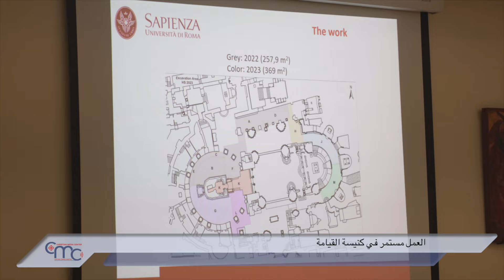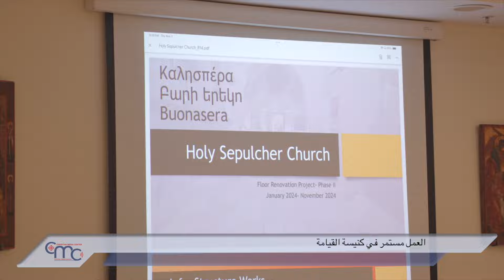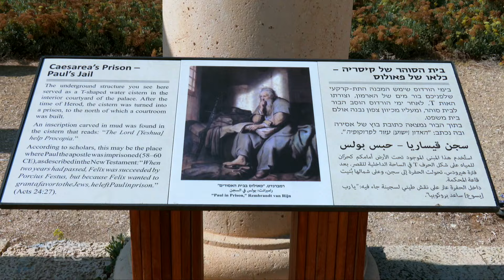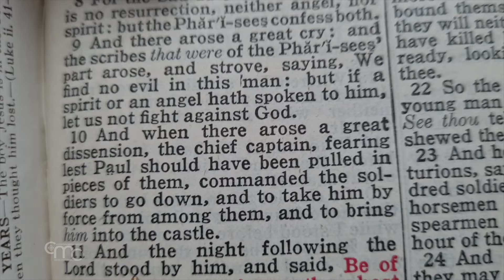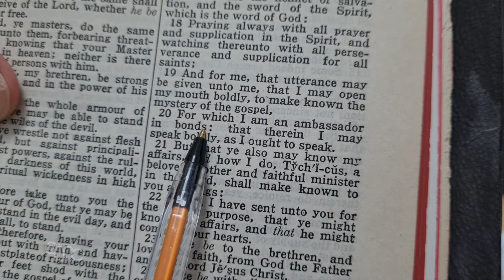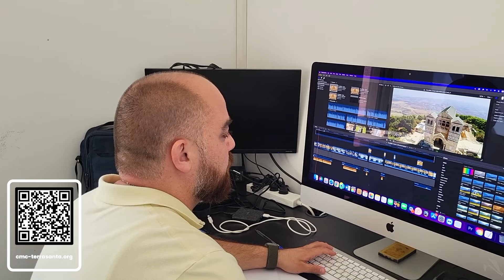أخبار الأرض المقدسة ١٥تشرين الثاني ۲۰۲٤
نستهل نشرتنا هذا الأسبوع، بإلقاء نظرة إلى العمل المستمر في كنيسة القيامة؛ ومن جبل نيبو ننقل صورا ومقابلات عن تدشين الفسيفساء الجديدة في الكنيسة المكرسة لإيليا النبي رمز السلام والوحدة على جبل نيبو! ومن ضفاف بحيرة طبرية ننقل أجواء الاحتفال بعيد تكثير الخبز والسمك؛ ونختتم بزيارة السجن الذي القي فيه القديس بولس الرسول في قيساريا.